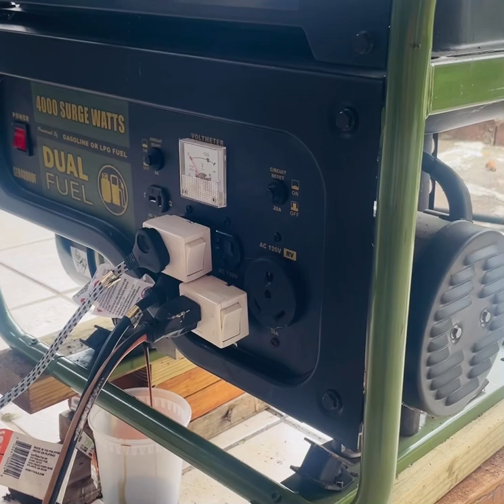425#Nàng bão Beryl ghé thăm làm hơn 1 tuần mà chưa có điện cảm Ơn con Trai và con rể đã giúp ba Mẹ